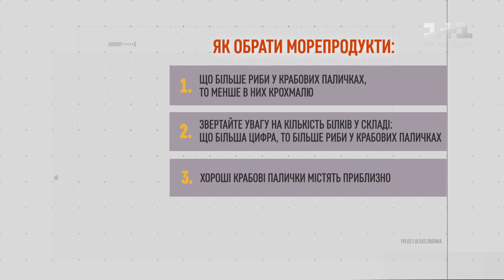Риба-сміттяр: яку рибу не радять купувати навіть продавці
Олексій Душка та експерт-рибознавець розкажуть про так званих "риб-сміттярів", які плавають у одній із найбільш забруднених річок світу та харчуються геть усім. Їсти таку рибу небезпечно для здоров’я. Дізнайтесь, чим можна її замінити.